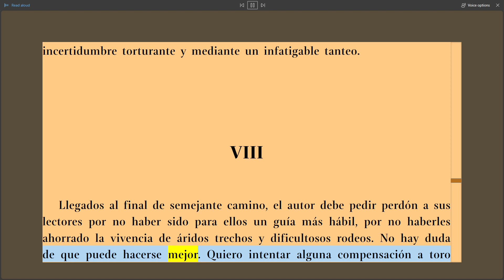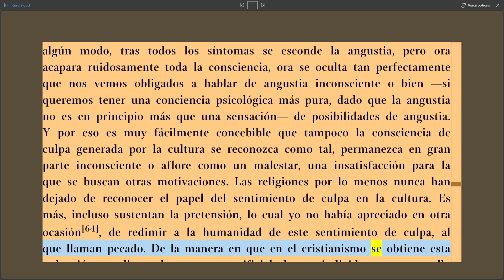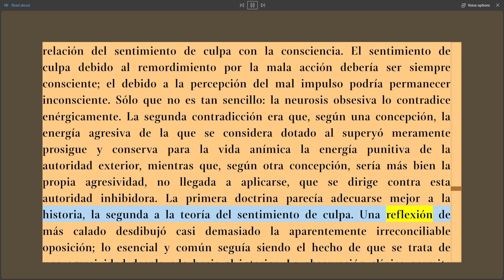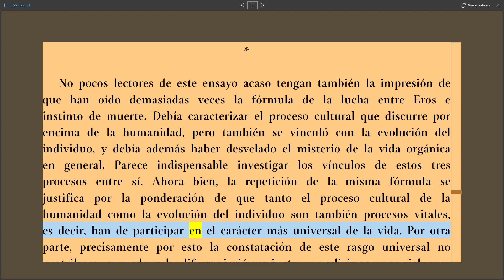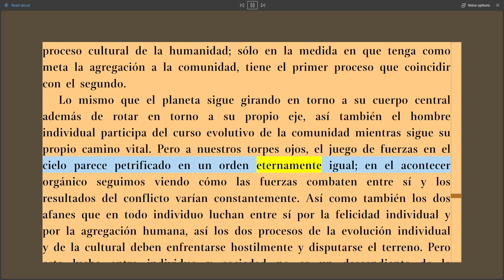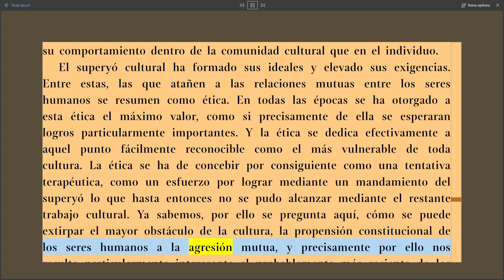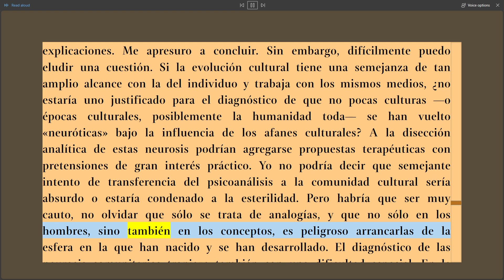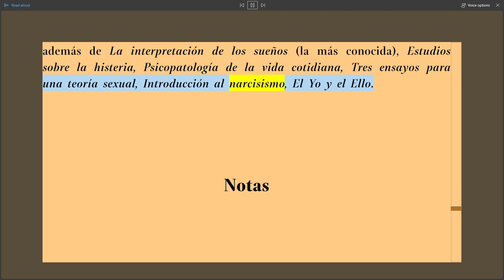(Parte 8) "El Malestar en la Cultura" - Sigmund Freud, 1930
Considerada como una de las obras más influyentes del siglo XX en
el campo de la psicología, El malestar en la cultura indaga en el
efecto que sobre las pulsiones del individuo ha tenido el desarrollo
de la civilización, como moldeadora pero también como represora
del comportamiento humano. En efecto, Freud defiende la existencia
de un antagonismo irreconciliable entre las pulsiones agresivas,
innatas en los individuos, y la cultura, pues esta, al tratar de
controlar su satisfacción, provoca la pérdida de la libertad y de la
individualidad, generando sentimientos de frustración y de culpa.
Pero además, el hombre tiene también otra pulsión innata, la de
muerte o destrucción, que persigue la satisfacción de las
necesidades del yo, y que también encuentra en la cultura una
fuerte represora. Un brillante ensayo apoyado en el desarrollo de la
teoría psicoanalítica con el que Freud echa por tierra el valor que se
ha concedido siempre a la cultura al concluir que esta no puede más
que generar insatisfacción y sufrimiento